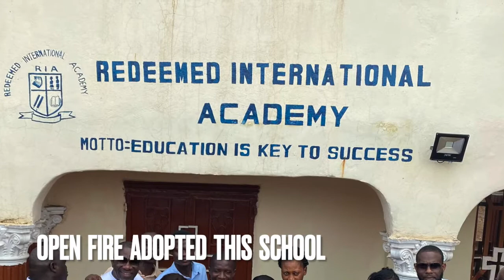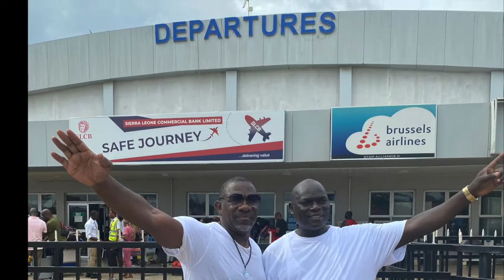Welcome to Sierra Leone | Mission Trip | May 2023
Welcome to our live stream service. We pray this message is a blessing to you and your family.

With our newly added donation method, Paypal, you can now give knowing that your personal info is protected and secure!

As a bonus, this method has a recurring feature so you can be comfortable that donate to your church automatically. Just enter the amount after clicking the link. And, don't forget to use the recurring feature to have your giving automated!

If you live outside of the Central Texas area and want to become an E-member of Open Fire International Fellowship, send an email to

Thank you for fellowshipping with us!